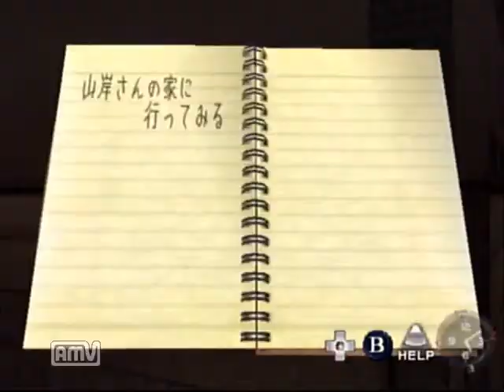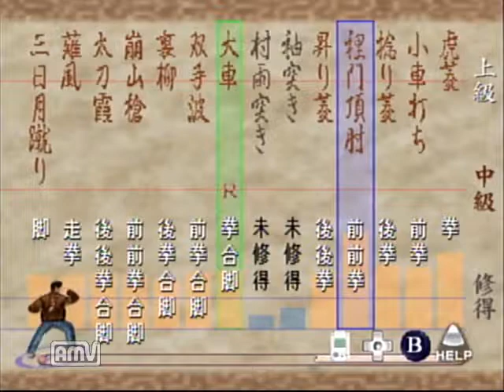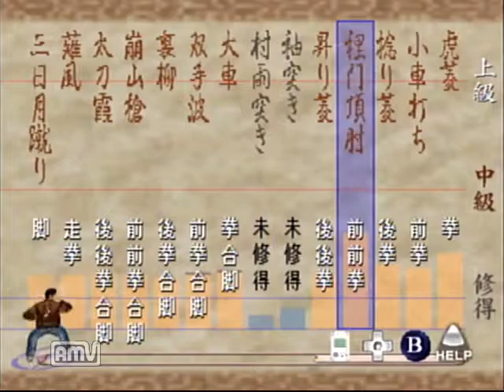【ドリキャス実況】シェンムー part3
はやくお家に帰らないと